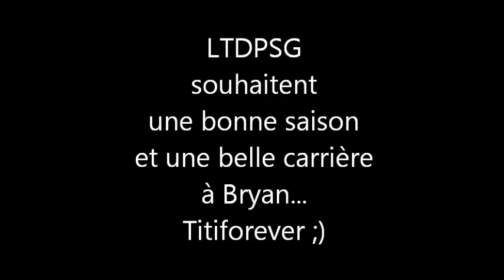100 mètres avec...Bryan Mavinzi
bryan mavinzi, 100 mètres, les titis du psg, u19 psg